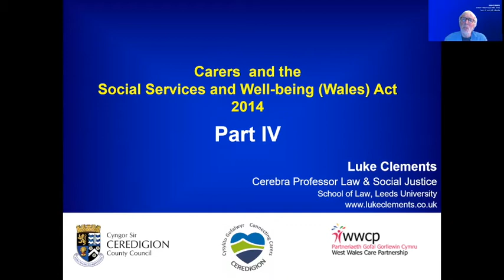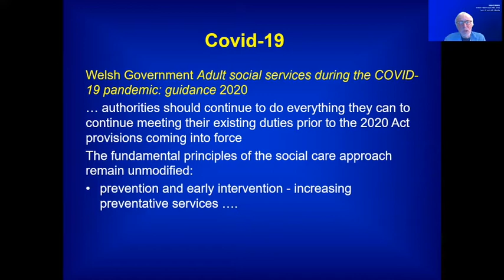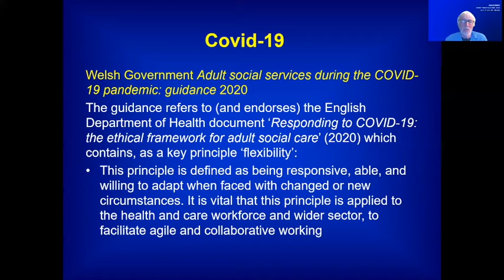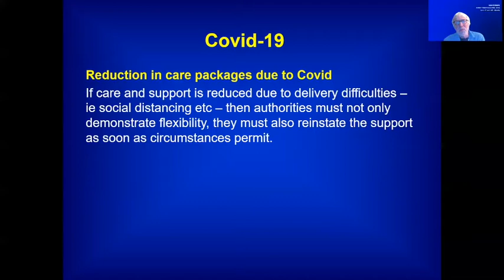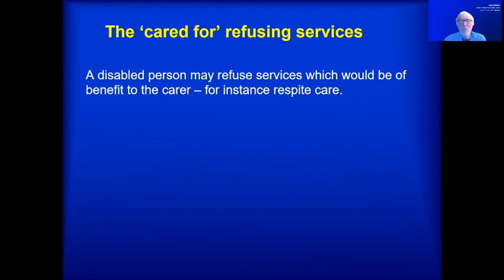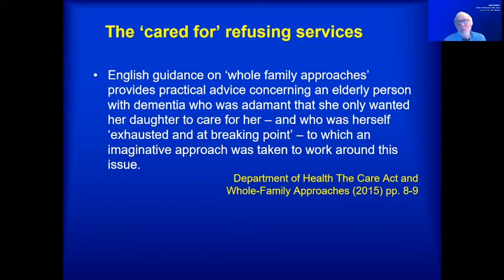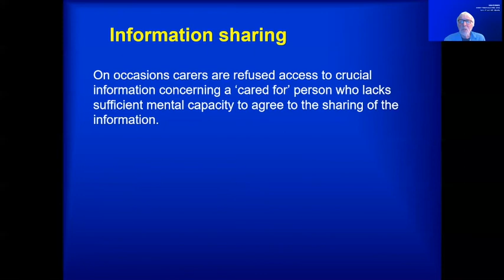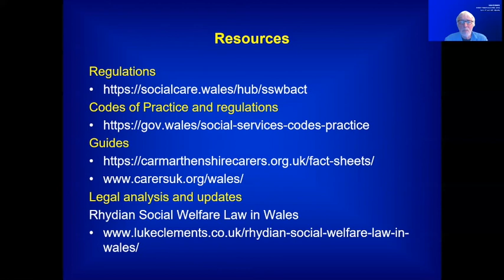Hawliau Gofalwyr gyda’r Athro Luke Clements - Rhan 4 / Carers Rights with luke Clements- Part 4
**Saesneg isod/ English below**

Luke Clements yw Athro’r Gyfraith a Chyfiawnder Cymdeithasol Cerebra.

Mae'n cael ei adnabod fel ymgyrchydd parchus ar gyfer hawliau Gofalwyr ac mae wedi ysgrifennu llawer o lyfrau ar ofal  gymdeithasol gan gynnwys canllaw ar "Gofalwyr a'u Hawliau."

Rhaglen Gyffredinol: Gweminar dan arweiniad yr Athro Luke Clements. Bydd Luke yn amlinellu hawliau allweddol gofalwyr i gefnogaeth o ran gofal cymdeithasol yng Nghymru.
Bydd y gweminarau yn ymdrin â'r pynciau canlynol mewn 4 rhan:
• Cefndir ~ cyflwyno'r cefndir;
• Gofalwyr a Deddf Gwasanaethau Cymdeithasol a Llesiant (Cymru) 2014;
• Trosolwg;
o Negeseuon allweddol sy'n benodol i ofalwyr a'r egwyddor Llesiant;
• Asesu anghenion gofalwyr;
• Darparu cefnogaeth a chynllunio gofal;
• Gofal a chefnogaeth;
o Taliadau uniongyrchol;
o Seibiant / seibiannau byr / gofal amgen;
• Rhiant-ofalwyr;
• Gofalwyr ifanc;
• Problemau cyffredin;

Mae cyflwyniadau eraill gan yr Uned Gofalwyr Ceredigion a’i phartneriaid eraill ar gael yma

Luke Clements is a solicitor and Cerebra Professor of Law and Justice.

He is a known and respected campaigner for Carers rights and has authored many books on social care including a guide on “Carers and their Rights.

General Programme: A webinar led by Professor Luke Clements.  Luke will outline the key rights of carers to social care support in Wales.
The webinar will cover the following topics in 4 parts:
Background ~ setting the scene;
Carers and the Social Services and Well-being (Wales) Act 2014;
Overview;

Other talks by the Ceredigion Carers Unit and partners are available

• Key carer specific messages and the Well-being principle;
Assessing carers needs;
Providing support and care planning;
Care and support;
• Direct payments;
• Respite / short breaks / replacement care;
Parent carers;
Young carers;
Common problems;
COVID-19 issues.